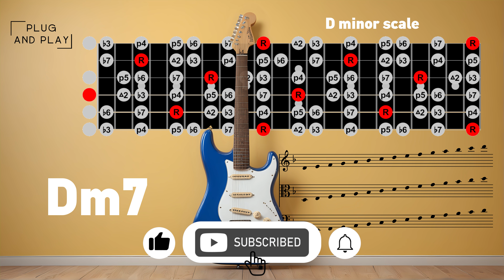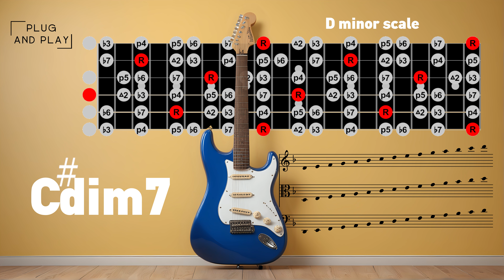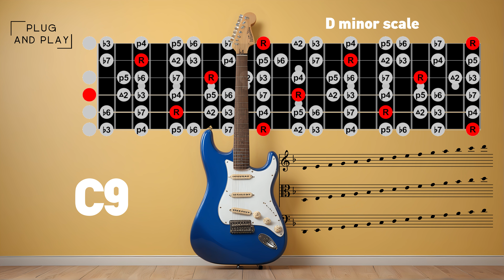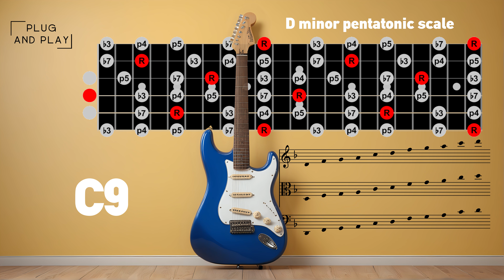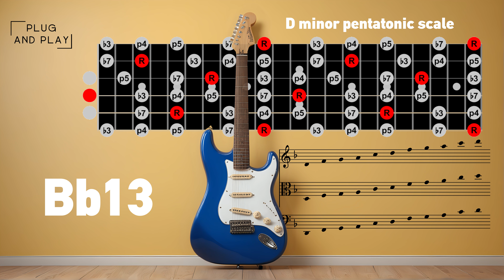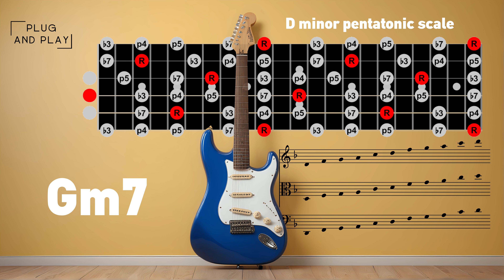Groovy Ballad Backing Track in D Minor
A groovy, moving ballad backing track in D Minor.

Tonality: D Minor
Genre: Pop/Rock
Time Signature: 4/4
Instruments: Guitars, Bass, Drums
Mood: Moving, Groovy, Ballad, Emotional, Bright

00:00 Backing Track
00:24 D Minor Scale
05:12 D Minor Pentatonic Scale